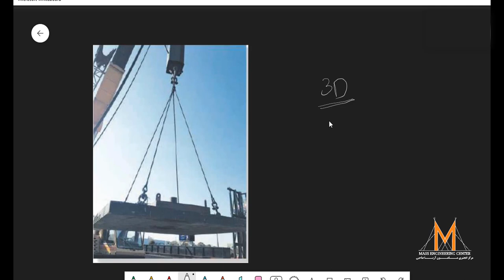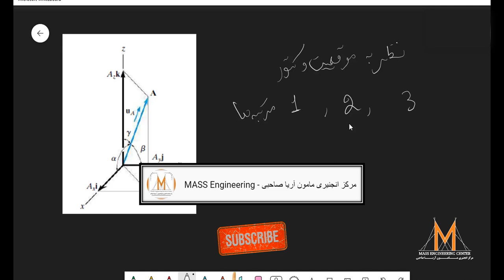Finding Resultant From Two Vectors Easy Statics